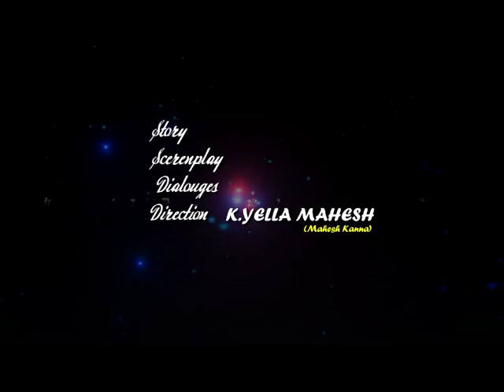short film by E.S.C govt. polytechnic college/ Nandyal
CINEMA CHUPISTHA MAMA 2015 (E S C - 12)